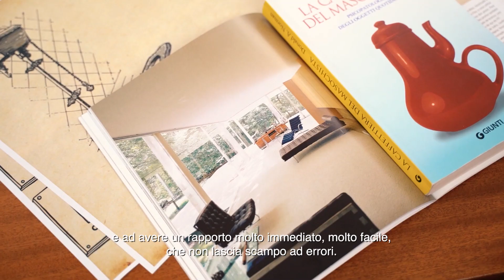LESS IS MORE - Placca di comando di OLI by Alessio Pinto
La placca di comando 𝗟𝗘𝗦𝗦 𝗜𝗦 𝗠𝗢𝗥𝗘, ideata dall’architetto Italiano Alessio Pinto e inspirata al concept “Less is More” di Mies Van der Rohe, é un prodotto esclusivo, minimalista e carico di forza espressiva.

Con il suo linguaggio semplice e intuitivo, la placca porta eleganza nel tuo bagno.